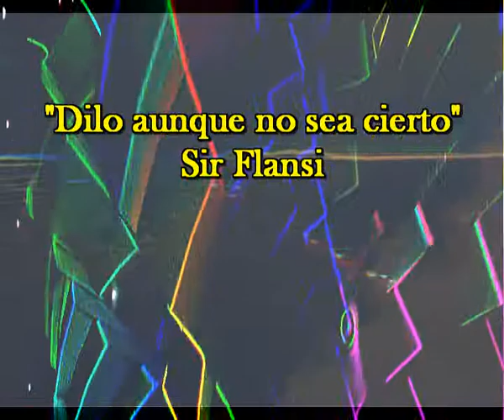Dilo aunque no sea cierto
DIMELO AUNQUE SEA MENTIRA DIMELO
DIME QUE ME AMAS AUNQUE NO SEA VERDAD
AUNQUE ME ESTES ENGANANDO
PORQUE SOLO PENSARLO ME HACE FELIZ
DIMELO, UNA MENTIRA PIADOSA
SE DICE A CUALQUIER COSA
Y PORQUE NO ME LA DIRIAS A MI
Y AUNQUE TE PAREZCA RIDIULO
SOY YO EL QUE TE LO PIDE
CONVENCIDO DE QUE ES
LO QUE QUIERO ESCUCHAR
AUNQUE ME ENGAÑE YO MISMO
Y SEPA QUE NO ES VERDAD
DIMELO DIMELO, DIMELOOO
DIME QUE ME AMAS
AUNQUE NO SEA VERDAD
Y DESPUES TE DEJARE TRANQUILA
NO TE LO PEDIRE MAS
SOLO QUIERO OIRLO
PARA CONVENSERME DE QUE NO ES VERDAD
DE QUE NO ES VERDAD
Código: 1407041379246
Fecha 04-jul-2014 19:21 UTC